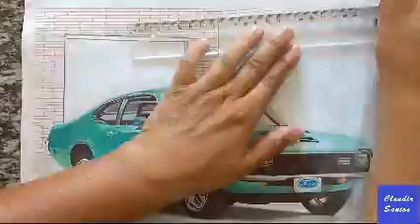1971 Ford Maverick Grabber - verde limão [ Claudir Santos ]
Se curtiram o vídeo e o desenhos não se esqueça de já deixar o seu like no vídeo e também se inscrever no canal para receber mais desenhos e vídeos como este! Obrigado

Motor Ford 302 cui / 415 HP com cabeças Carfield Aluminium, came levantador sólido Crower e balancins. Transmissão T5 manual de 5 velocidades. Extremidade traseira de 8 ″ com engrenagens Richmond Posi-trac 4.10. Verde limão pintado / preto. Interior de assento de balde de vinil preto com console central. Freios a disco dianteiros. Escape duplo Magnaflow em aço inoxidável com conectores de Hooker revestidos em cerâmica. Veio de transmissão Ford Racing Aluminium. McLeod embreagem. Consumo de Edelbrock Performer. Carburador Edelbrock 4 barril 600 CFM. Cluster de autogage. Tacômetro montado no console central do Autometer. Hurst shifter. Volante em madeira. Espelho remoto do lado do motorista. Cintos de segurança dianteiros / traseiros. Rádio Clarion AM / FM / CD / Aux com bandeja traseira e alto-falantes do painel frontal. Espelhos desportivos com pintura dupla. Rodas dianteiras a carvão de 17 ″ / 18 ″.

Materiais Usados
Lápis Preto
Lápis Branco
Lápis Cinza Escuro
Lápis Prata
Lápis Marrom
Lápis Amarelo
Lápis Vinho
Lápis Vermelho
Lápis Azul Claro
Lápis Borracha
Lápis Verde
Lápis Dourado
Papel comum A4 Branco
Ecolápis Faber Castell